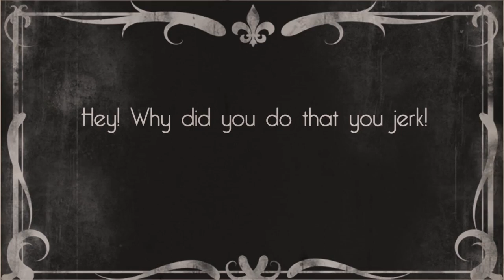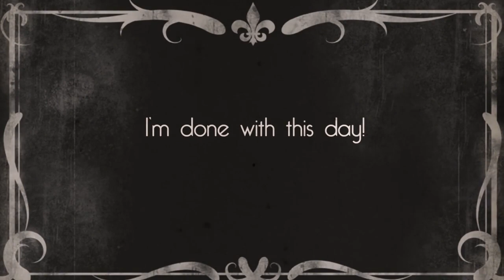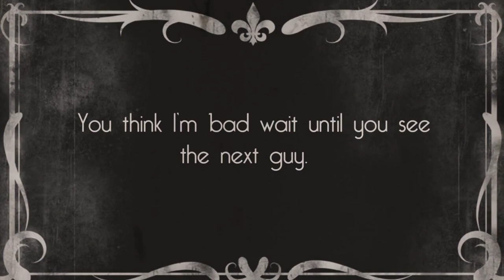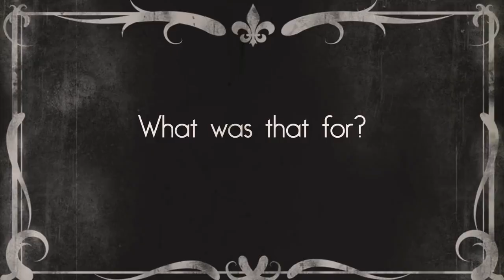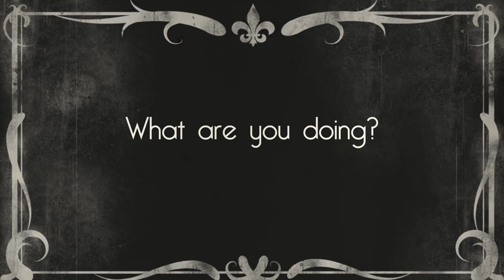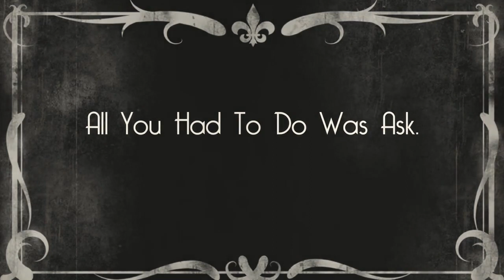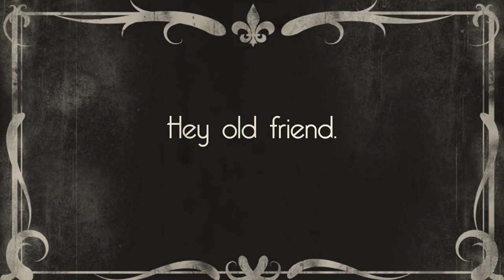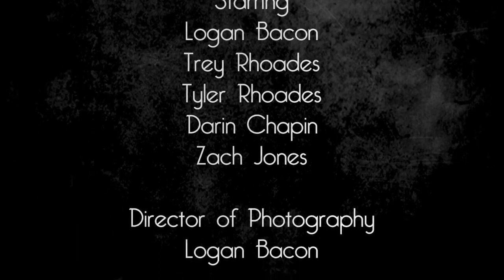The Average Life of Logan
The Average Life of Logan is a short Silent Film Trilogy, that follows Logan through a disturbing, but typical day at school.

Each portion of the trilogy was written and directed by a different project team member, Logan Bacon, Darin Chapin and Zach Jones. They completed this as their Digital Media Silent Film Project at Eastern Oklahoma County Technology Center in Choctaw Oklahoma.

The Average Life of Logan was named an Official Selection to Trail Dance Film Festival 2015